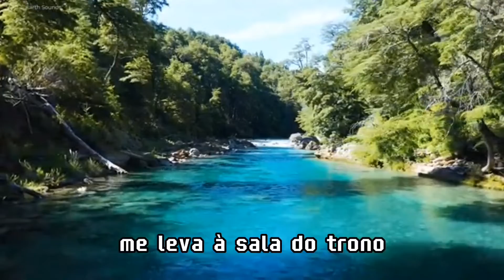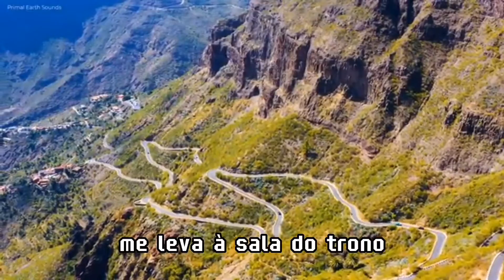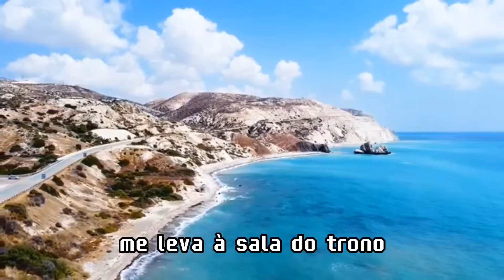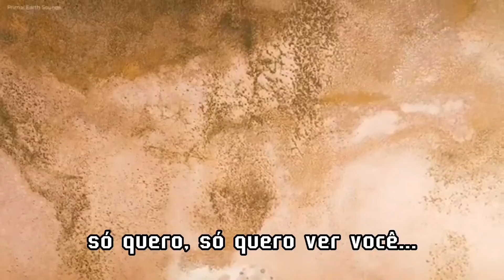Lindo És - com letra - Juliano Son (Com legenda) - Paisagem para relaxar e refletir.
Neste canal você encontra os melhores louvores gospel de adoração e gratidão.

Video totalmente atualizado com o louvor para ouvir em 2022.